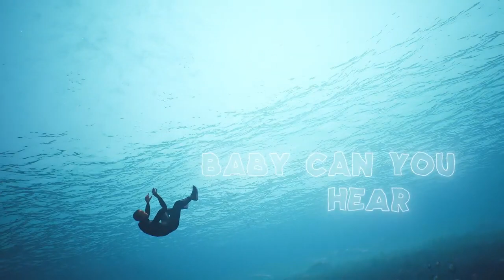Waxel - I Can't Breathe ( Lyric Video) 🔥[ Music without copyright ]🔥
Waxel - I Can't Breathe